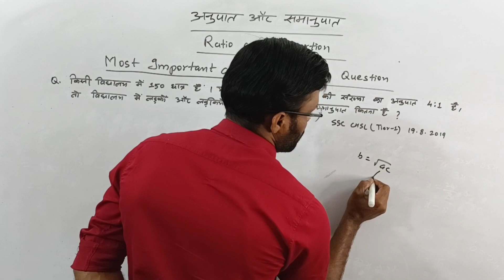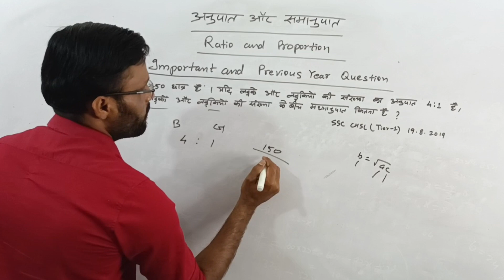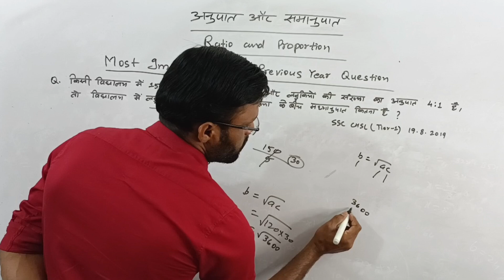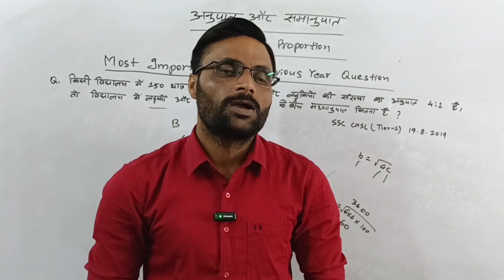Most Important and Previous Year Question | Ratio and Proportion - Vikas sir #17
l

ratio and proportion of previous year questions,
ratio and proportion in hindi,
ratio and proportion math,
ratio and proportion question,ratio and proportion maths,
ratio proportion previous year questions for